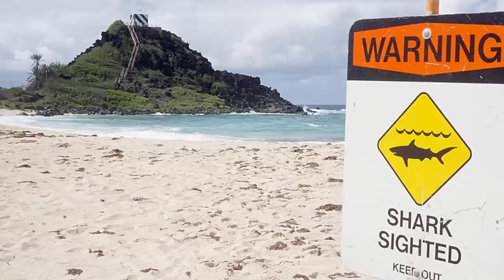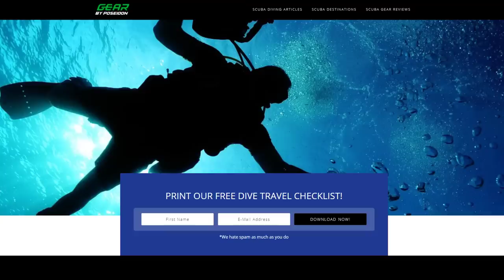Top 22 Scuba Destinations for Shark Diving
In this video, we are going to explore some of the most unique, spectacular and thrilling scuba diving destinations around the world.  Each one is infamous for divers encounters with sharks!

- C H E A P  A I R L I N E  T I C K E T S -

- S A V E  U P  T O  8 3 %  O N  A L L  I N C L U S I V E  R E S O R T S -

- M I S S I O N  &  V I S I O N -
Our team has been traveling to the world's best scuba diving sites around the world for 25+ years.  We love the ocean, marine life, beautiful beaches, and all the activities these destinations offer.  We started this channel to help others get the most out their trips to the places that we love.

- S C U B A  G E A R  R E V I E W S -
Best Scuba Jacket BCDs

Information is delivered as-is with no outcomes implied.  Perform at your own risk.